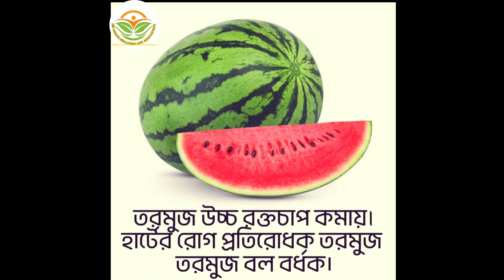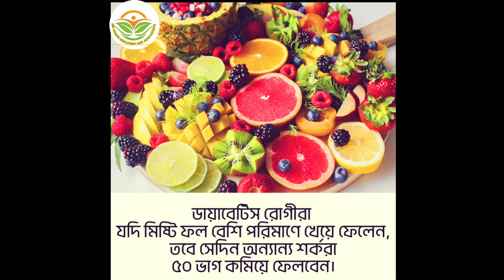বিভিন্ন ফল ও তার উপকার ।Different fruits and their benefits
বিভিন্ন ফল ও তার উপকার

Different fruits and their benefits

fruits,
fruit,
fruits for kids,
fruit art,
fruits name,
fruit cutting,
the fruits,
rare fruits,
fruit art tutorial,
eating fruit,
new fruits